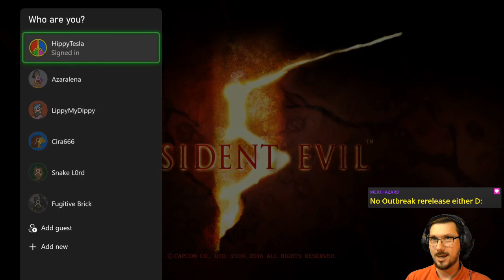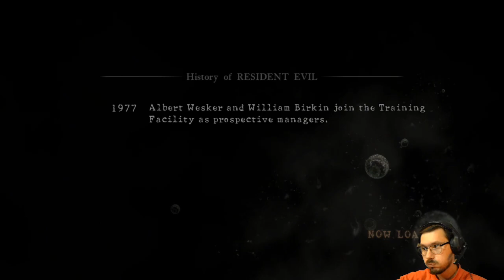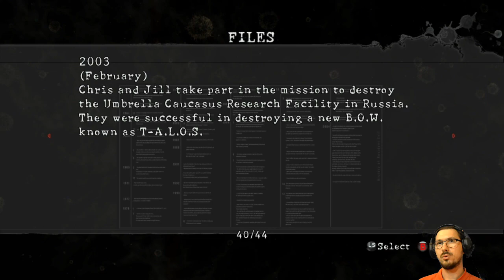E03 Irving's Wings (Story Run) | Resident Evil 5 Remastered [XONE]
We’re back for more ResidentEvil5 co-op with @MutationX2!

Featuring Irving's impossible mutation and improbable death ☣️